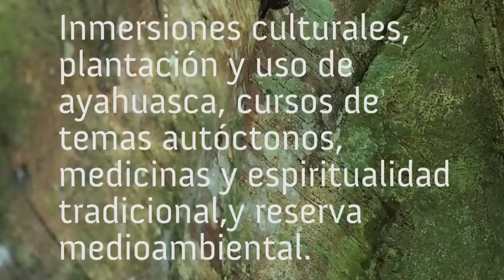Casa Etno-Ahuano, un lugar único e inspirador en la Amazonía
CASA ETNO AHUANO
Un lugar único e inspirador en la Amazonía ecuatoriana
- Hostería y reserva natural
- Contacto con el saber amazónico ancestral
- Etnobotánica, plantas sagradas

En el corazón amazónico del Ecuador y en pleno territorio quichua de profunda tradición chamánica, está la región del Ahuano. En el Ahuano, y justo en la ribera del gran río Napo, se ha creado la Casa Etno-Ahuano.

Gran finca amazónica dedicada a la protección medioambiental, a cultivar y ofrecer plantas y ceremonias regeneradoras de la tradición quichua y shuar - en especial ayahuasca -, a promover formación sobre temas de etnobotánica, espiritualidad y antropología amazónica, a ofrecer convivencias y retiros terapéuticos dirigidos por médicos con experiencia y/o por taitas indígenas y a facilitar alojamiento personalizado a investigadores y viajeros que quieren conocer las dimensiones sutiles de la selva.

La Casa Etno-Ahuano es una semilla sembrada por la Fundació Josep Mª Fericgla (Barcelona) con vocación de ir aumentando las hectáreas de protección medioambiental, la conservación de la ayahuasca y la difusión del conocimiento natural y chamico con rigor científico, respeto por las etnias y tradiciones locales y amabilidad para los visitantes.

La casa dispone de 40 plazas en habitaciones con baño en plena selva, con comida tradicional quichua y occidental vegetariana y vegana, o no.

- Si quieres pasar unos días en el corazón del bosque tropical con fácil acceso...
- Si buscas tener la experiencia inefable de la ayahuasca en un entorno amazónico seguro...
- Si deseas un lugar donde retirarte que sea genuino, rodeado de naturaleza selvática...
- Si necesitas conocer la cara oculta de la Amazonía de la mano de nativos...

A cinco horas de Quito, descendiendo por los Andes hasta la selva, llegas a la ciudad de Tena. Media hora más y estás en Puerto Ahuano, una playa de arena sobre el río Napo. Siguen 20 min. de navegación fluvial en canoa y... Etno-Ahuano.